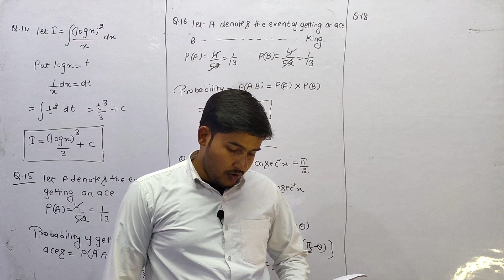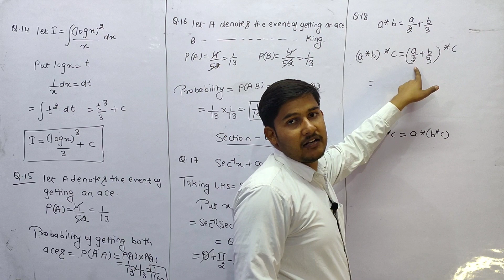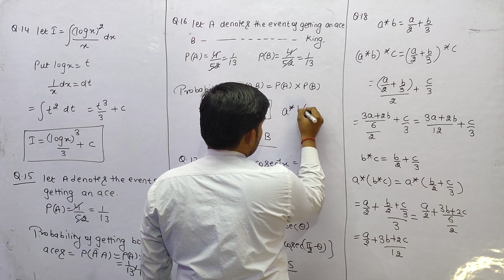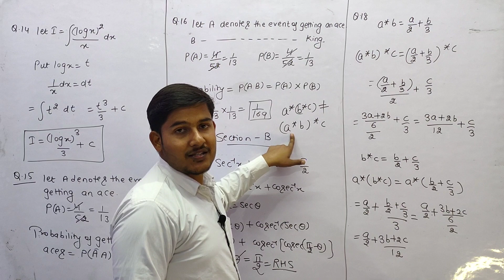show that the binary operation * defined by a*b=a/2+b/3 is not associative.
Show that the binary operation on Q defined by a b * a/2 + b/3 is not associative.